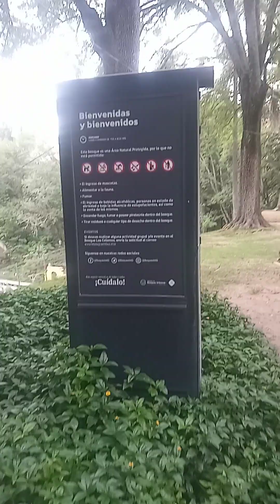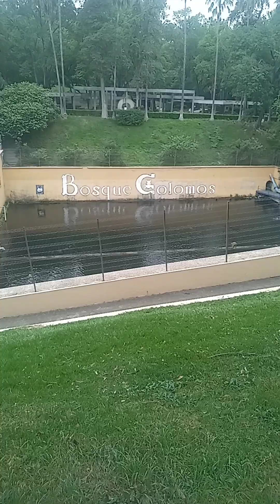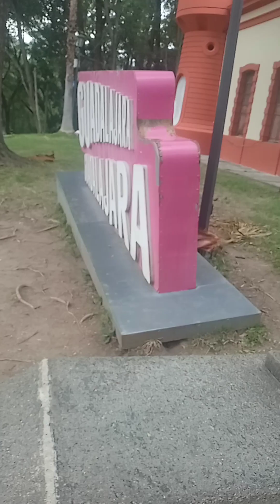hermoso castillo en el bosque de los colomos de guadalajara jalisco México